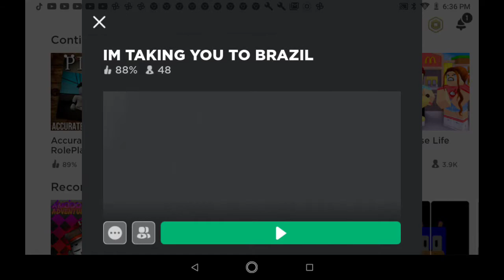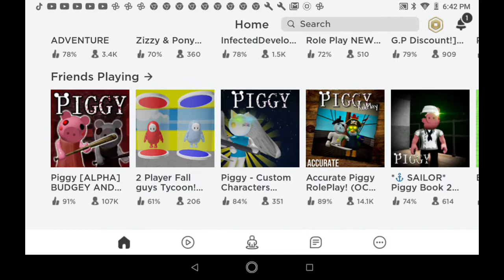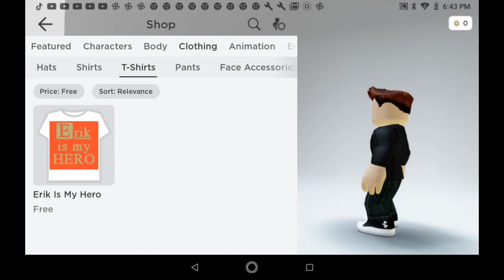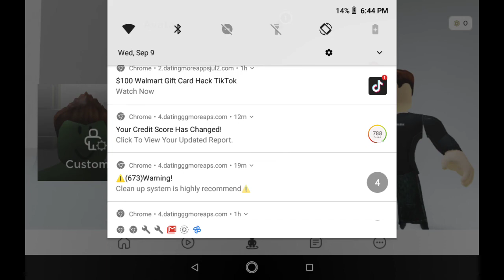playing as hulk